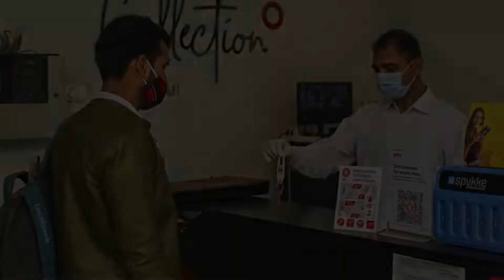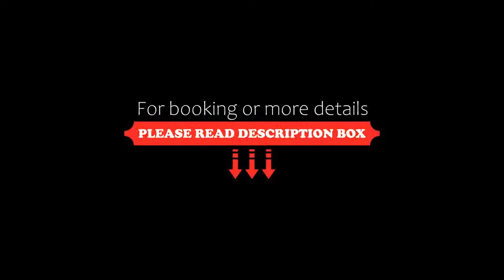Collection O 82549 Hotel Sanaiya, Udaipur, India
About Property:
Situated in Udaipur, Collection O 82549 Hotel Sanaiya provides 3-star accommodation with private balconies. Featuring a restaurant, this 3-star hotel has air-conditioned rooms with a private bathroom. The accommodation features a shared kitchen and room service for guests.
All rooms at the hotel are fitted with a flat-screen TV and a kitchen. At Collection O 82549 Hotel Sanaiya the rooms have bed li...
Property Type: Hotel
Address: 260-E, 260, E Block, Sec-14, 100 Feet road, CA Circle, Hiran Magri, Udaipur, 313001 Udaipur, India
Searching For
1. Collection O 82549 Hotel Sanaiya - Udaipur - India
2. Collection O 82549 Hotel Sanaiya - Udaipur - India Address
3. Collection O 82549 Hotel Sanaiya - Udaipur - India Rooms
4. Collection O 82549 Hotel Sanaiya - Udaipur - India Amenities
5. Collection O 82549 Hotel Sanaiya - Udaipur - India Offers and Deals
Audio Credit:
Track Title: Reasons To Hope
Artist: Reed Mathis